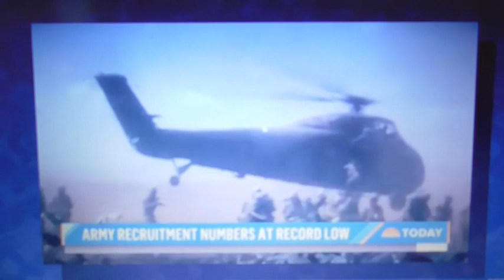Israel's young people willing to fight... Why not other countries?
Israel has its young people, after decades of physiological conditioning, ready and available to fight at a moment's notice. Other countries 'generation z' don't seem to be in the same frame of mind. Is that a good thing...or a bad thing?